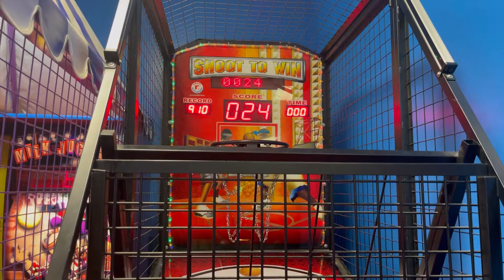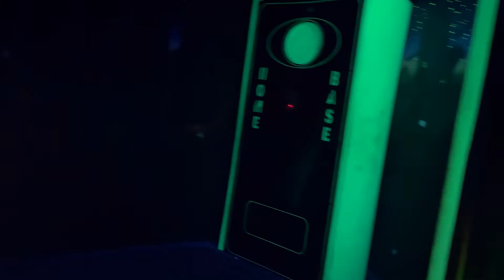Mel’s Funway Park / FUN DAY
Go Carts, Lazer Tag, Ice Cream, Arcade.  Fun family play day.